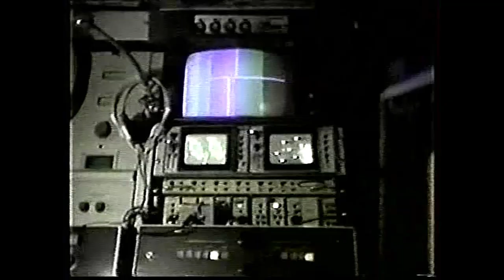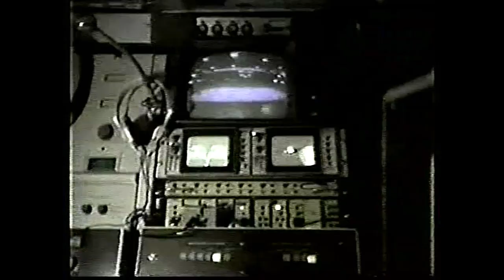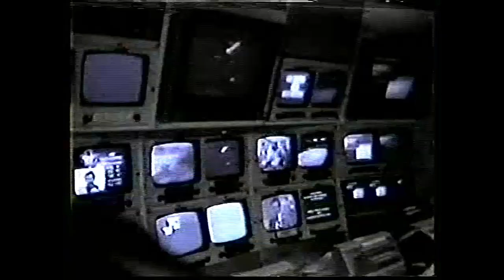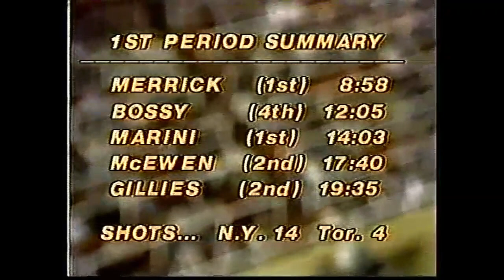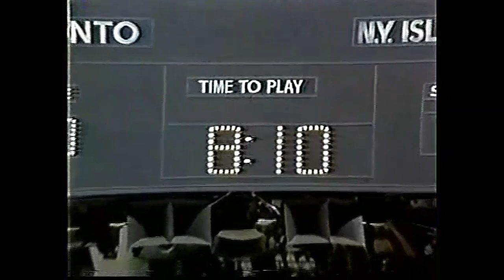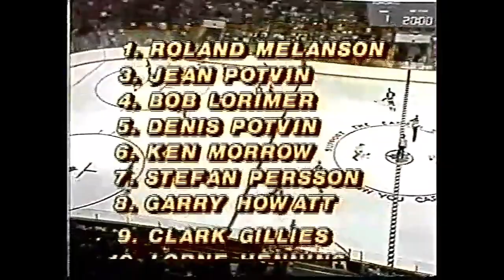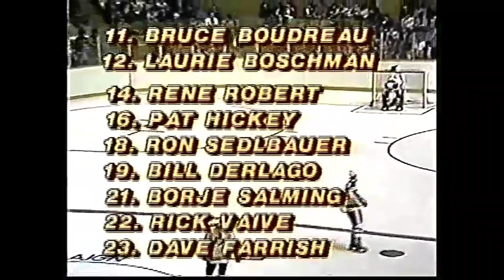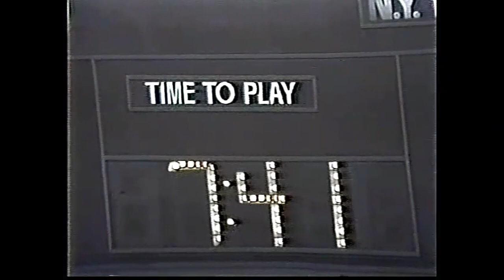HD Game 3 1981 Stanley Cup Preliminary Round Islanders at Maple Leafs CBC HNIC broadcast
Another remaster. This is a rip of my own copy made with the newest best ripper I have & I then went and improved the quality of the video. It is uncut and is the best version of this game anywhere on this site.

Hockey Night in Canada

Islanders lead best of five series 2-0.

Stanley Cup Champion New York Islanders

Mike Bossy, Bob Bourne, Billy Carroll, Clark Gillies, Butch Goring, Garry Howatt, Anders Kallur, Dave Langevin, Bob Lorimer, Hector Marini, Mike McEwen, Wayne Merrick, Kenny Morrow, Bobby Nystrom, Stefan Persson, Denis Potvin, Bryan Trottier, Billy Smith, Lorne Henning,

Maple Leafs,

Rick Vaive, Borje Salming, Jiri Crha, Mike Nikyluk, Bill Derlago,

1981, CBC, NHL